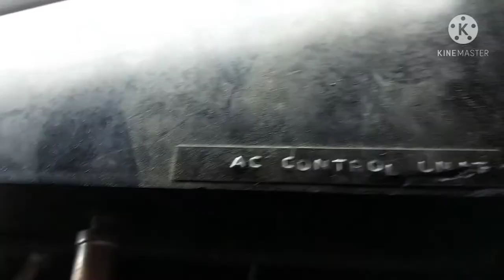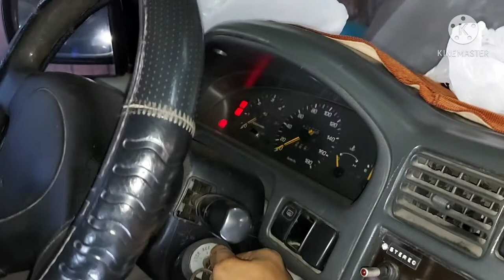Radiator Fans Carbon Brush repair! Mazda Friendee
the DIY video can used as guide if you come in to trouble of parts availability. Check out how I modified alternator carbon brushes to be used on my Mazda Friendee Van Radiator Fans. I lately came into several issues and tried to fix it.
Other discussed on the video is how the fans Relay locations, wire color code and respective  functions. How to test the fans after reinstalling them back in the vans.

Save more in DIY , avoid headache in finding new parts , compaibility issues and other issue  like changing wiring lines just to fit other fans. just watch the video